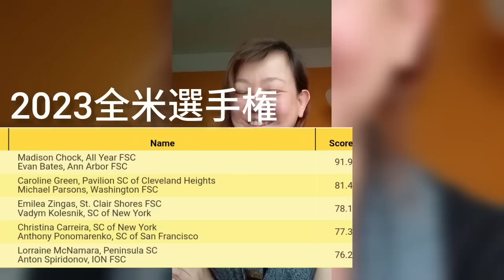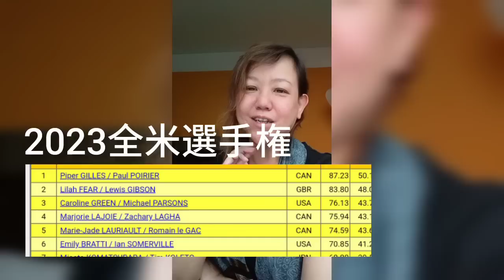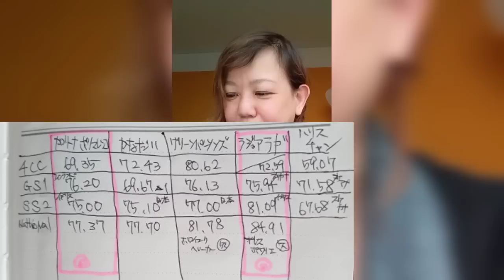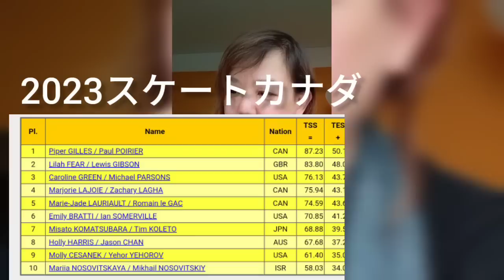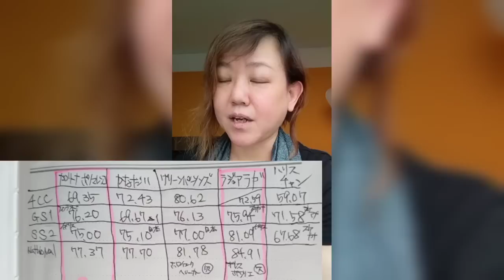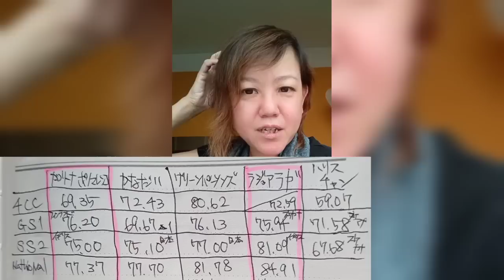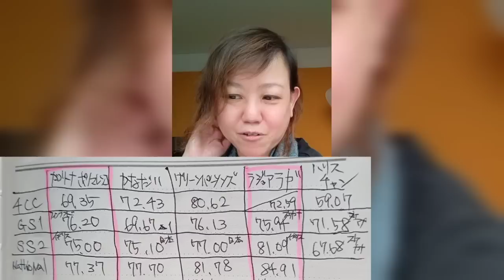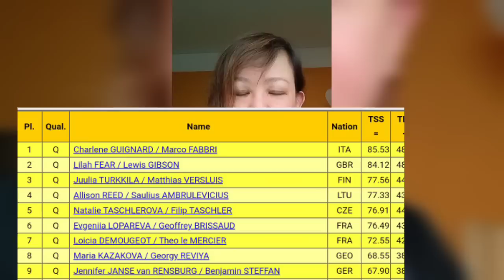2023四大陸選手権！かなだい順位予想補足説明✨✨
去年の四大陸選手権前の解説動画はコチラ